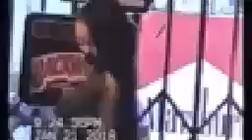king's dead shot on an android phone